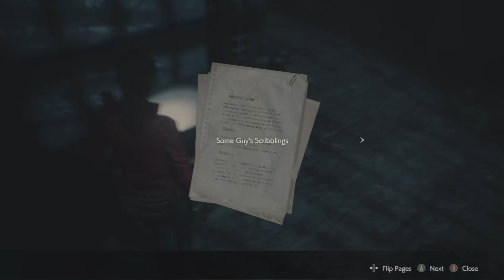Resident Evil 2 A BOMB Part 5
Well Serious Putty